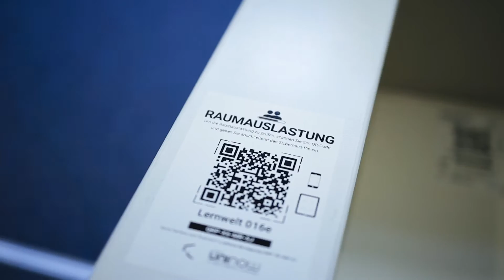Imagefilm Hochschule der Medien in Stuttgart I moviemkr.com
est. in Stuttgart
‘cause life deserves to be recorded!